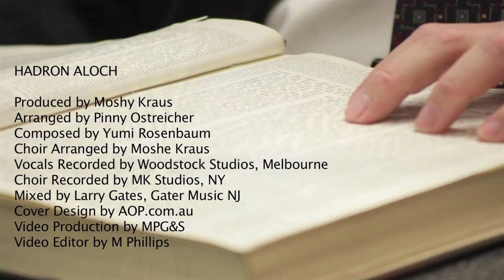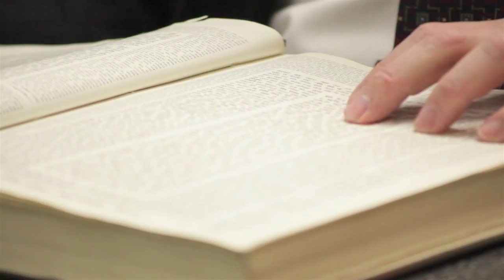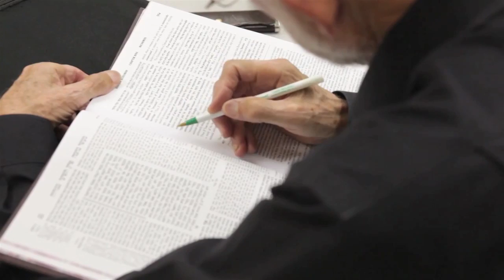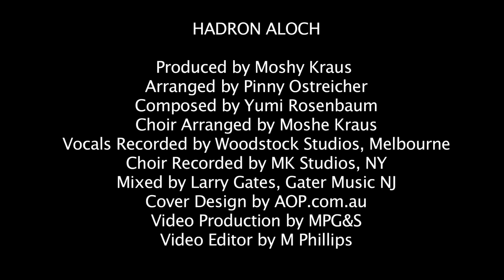Hadron Aloch Music Video - Yumi & Laizer Rosenbaum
Original Song by Yumi Rosenbaum & son Laizer.  Composed by Yumi after the 12th Siyum Hashas and released for the Daf Yomi Siyum Brochos Chol Hamoed Sukkos 5773.